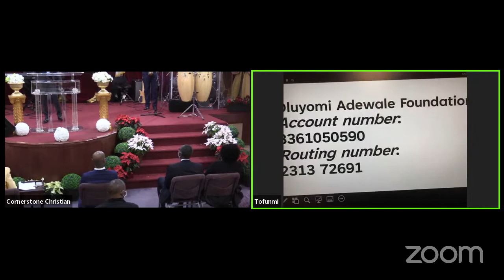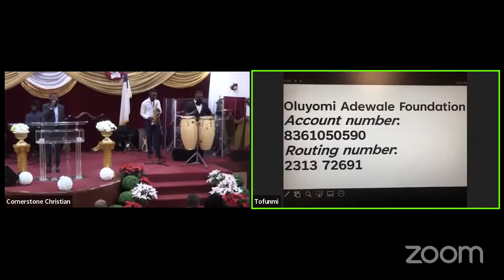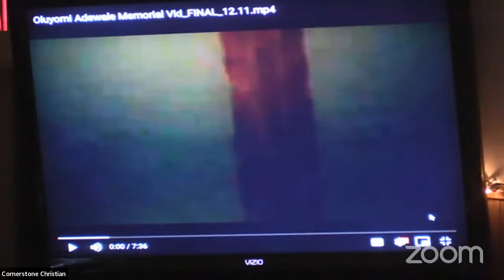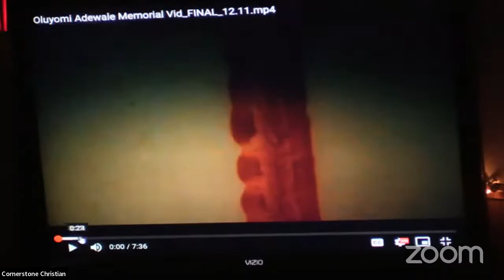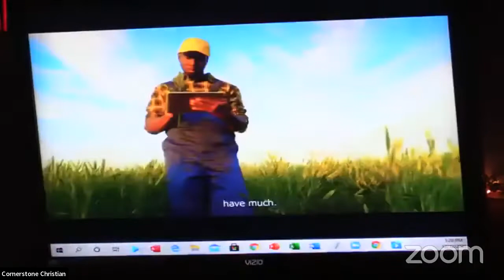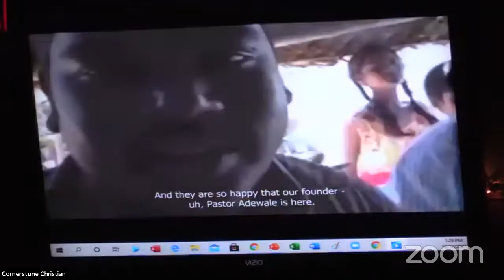Oluyomi Adewale Foundation Lecture